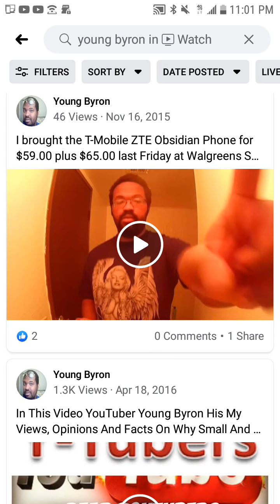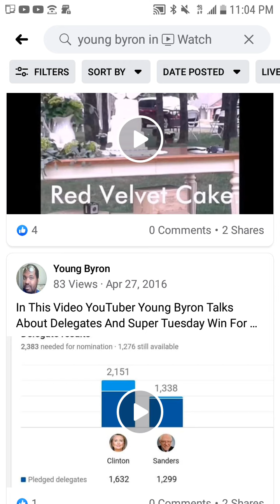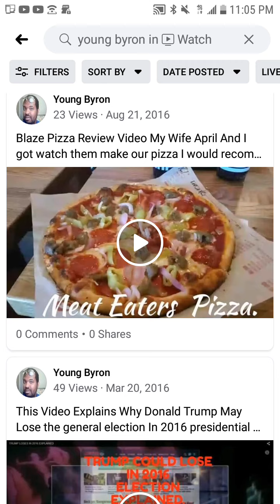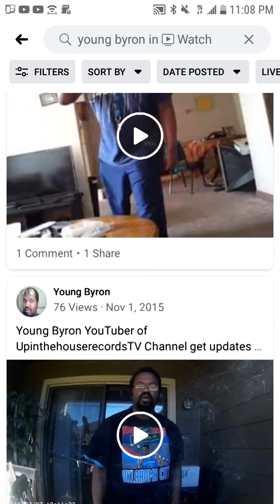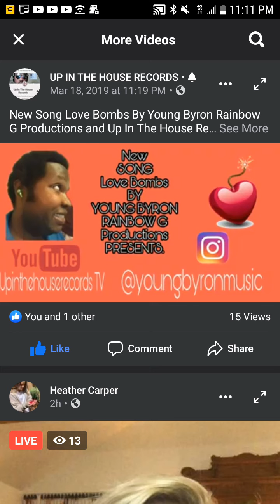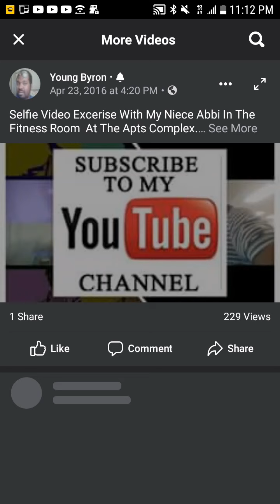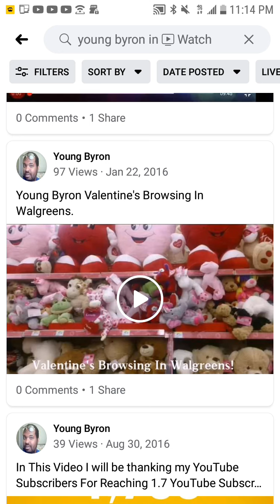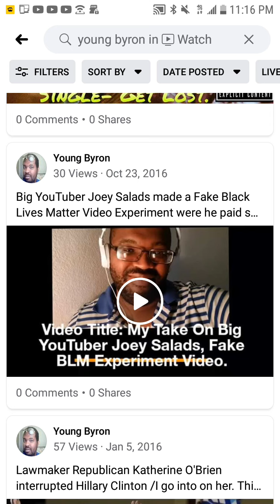My Old Videos You Didn't know That was On YouTube.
just looking at my throwback videos on YouTube

Channels

Upinthehouserecords TV